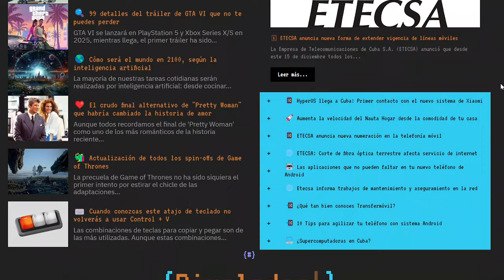Canal USB, una web para saber sobre tecnología, videojuegos, series y más de la cultura pop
Canal USB es una sección de Cubadebate fundada en 2016, y desde septiembre de 2023 con su propio sitio web, en la dirección allí puedes encontrar información sobre tecnología, redes sociales, videojuegos, series, y más sobre la cultura pop.